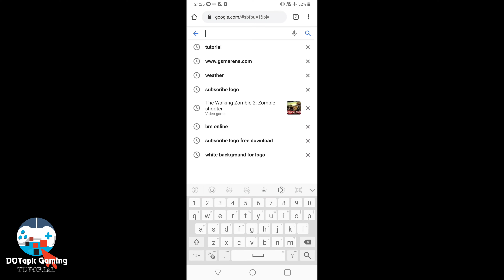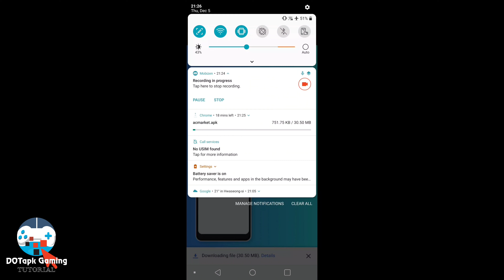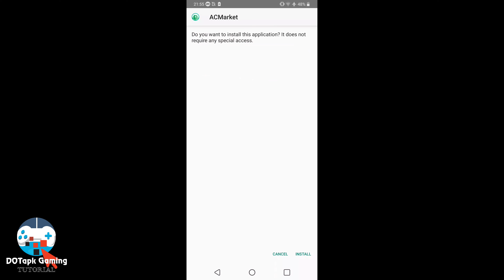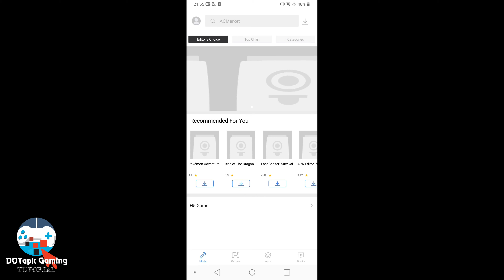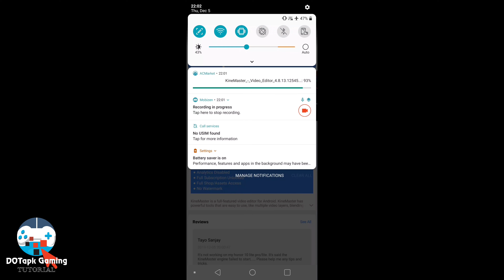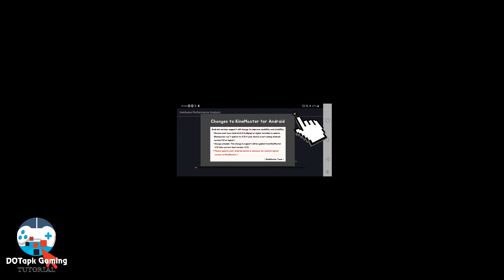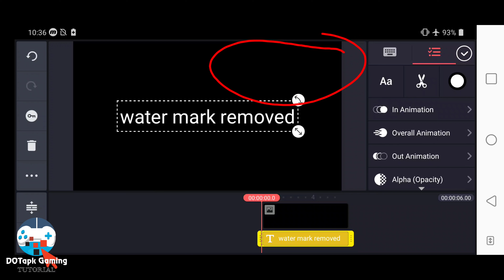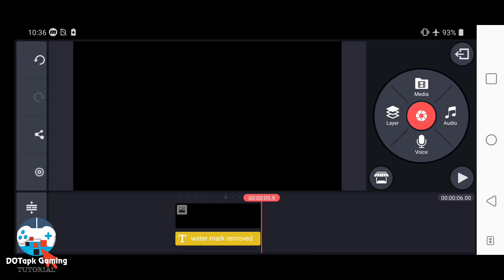How to removed watermark on Kine Master for Android | Tutorial 1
step by step on how to removed watermark on Kine Master for Android